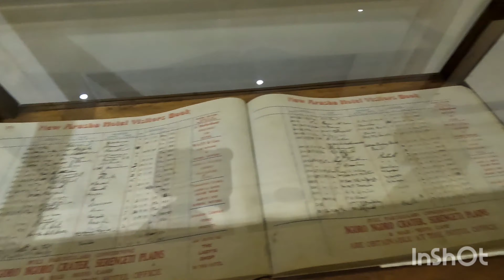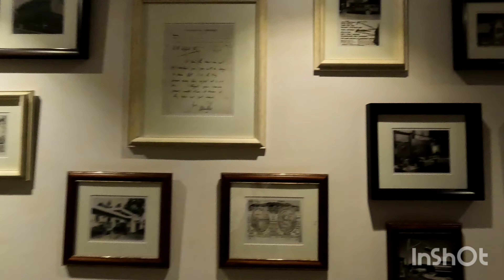Unforgettable Tanzania : Review Four Points by Sheraton Arusha, The Arusha Hotel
The first hotel in Arusha was built in 1894 by a German company. It is in the city center close to the clock tower.